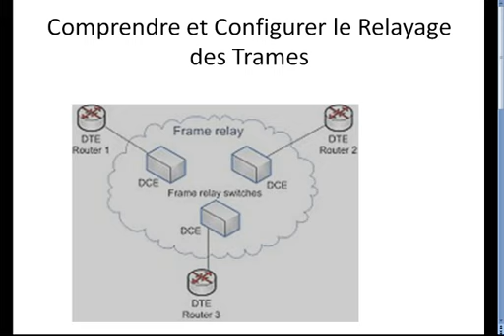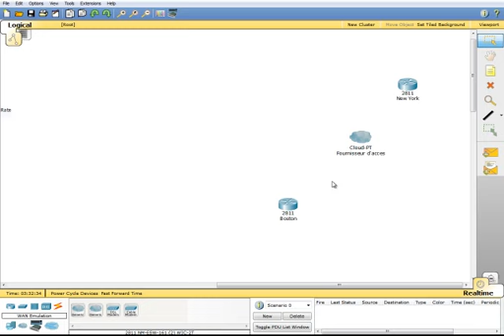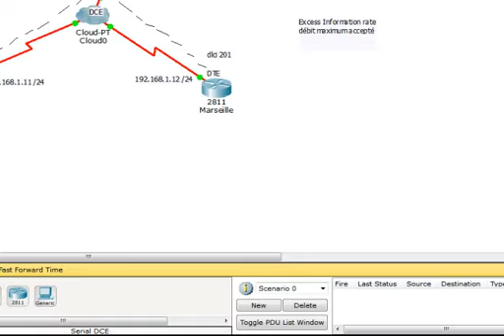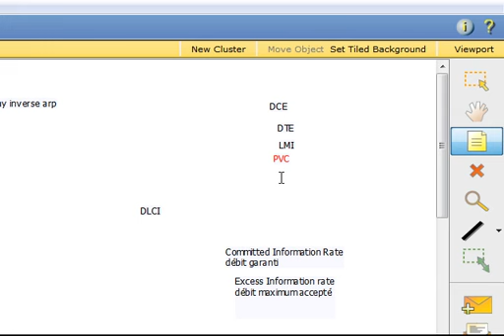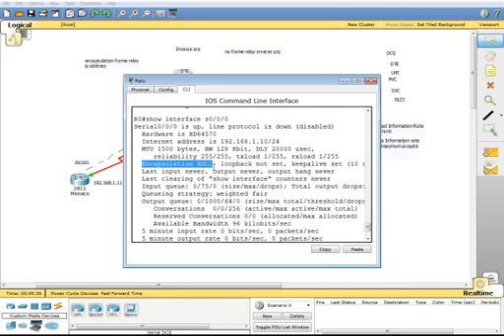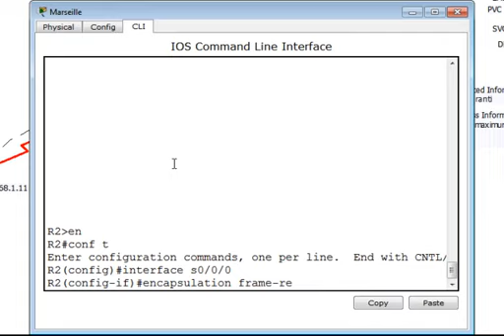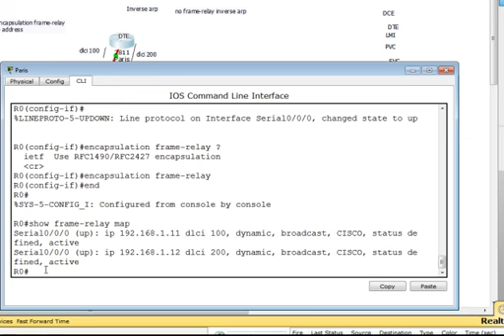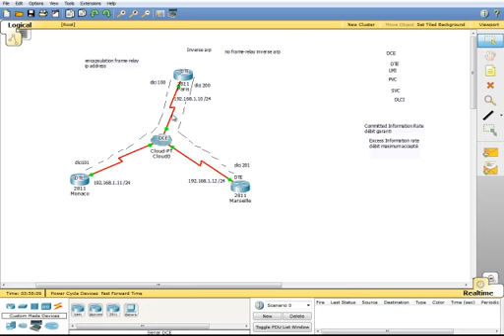Comprendre et Configurer le Relayage des Trames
Sur cette video je vous explique le fonctionnement de Frame Relay avec les termes utilises tel que DTE, DCE, LMI, PVC, SVC, DLCI, Committed Information Rate, Excess Information Rate et Inverse Arp. Enfin en utilisant Cisco Packet Tracer je vous montre de facon simple la configuration et verification de Frame Relay.